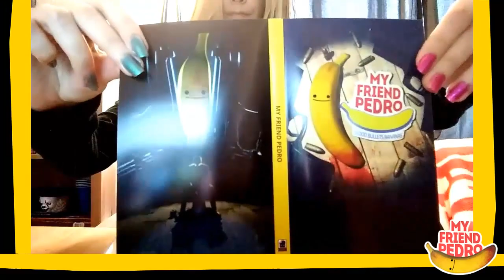My Friend Pedro Unboxing + Gameplay (Switch)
Unboxing Pedro!
My Friend Pedro Retail Copy Unboxing for Switch & some gameplay